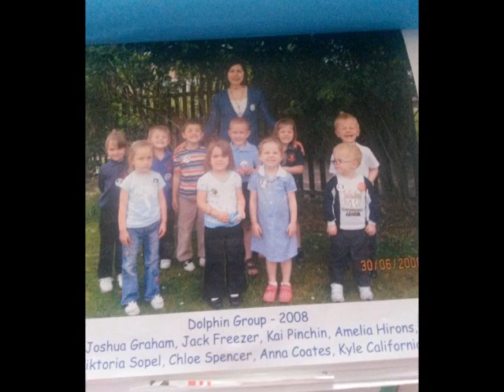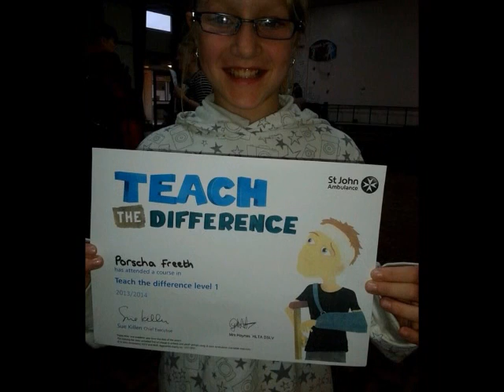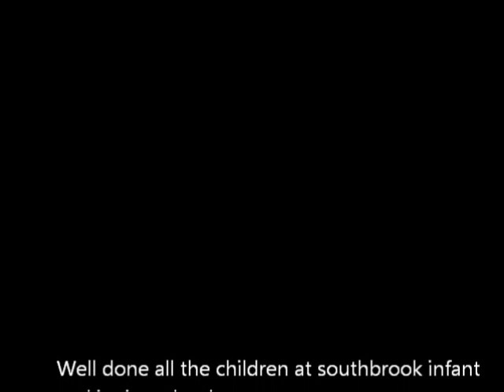DSLV kids through primary 2015